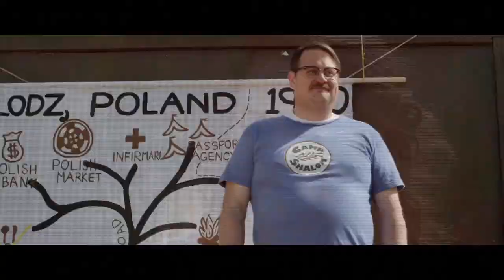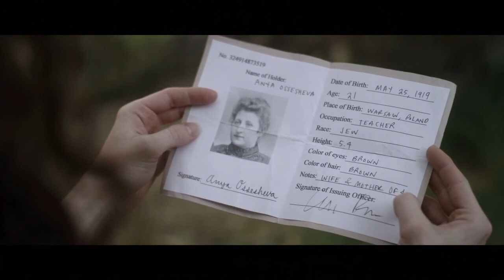Promised Land Clips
Clips from the film "How to Make it to the Promised Land" dir. by Sam Zalutsky, starring Marlane Barnes.

Starting in October it will be hosted as Short of the Month on the YouTube Channel SFJewishFilmFestival and on their